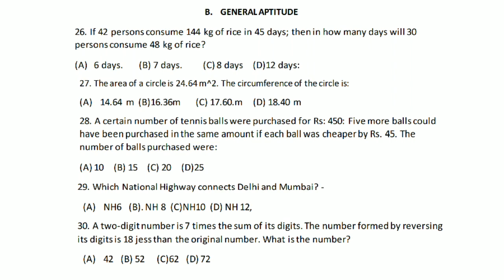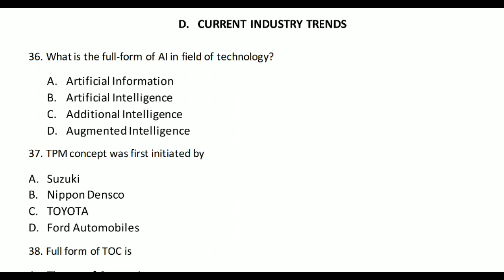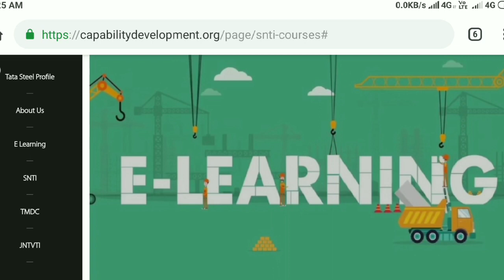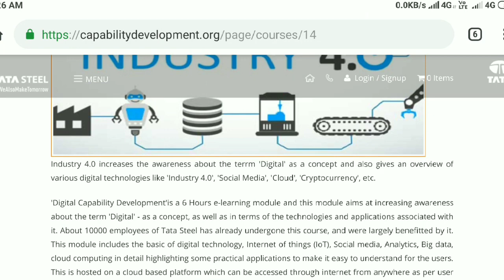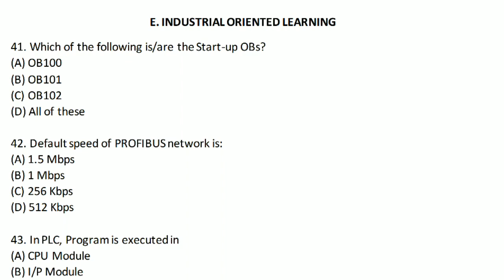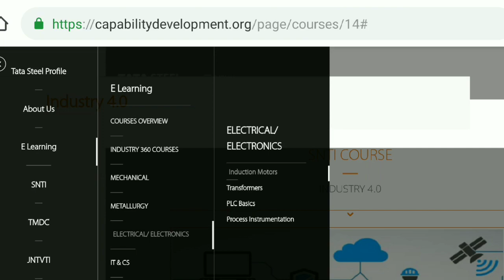JET 2020 SYLLABUS | How to prepare For JET 2020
Hello friends welcome back to the another video of video of techno mahal. In this video i will discuss about the question pattern, sllybus, marks of TATA steel JET examination.

There are several following queries are cleared in this video.
1. JET selection procedure
2. Exam pattern of JET
3. syllabus of JET
4. How to prepare for JET
5. Current industrial trends
6. Industrial oriented learning